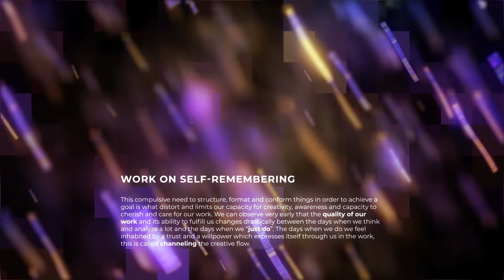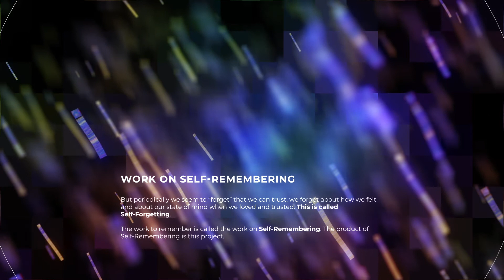Probe 4 - The Remembering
The type of work that the project of the century is about is a total work of art, uniting your experience with the rest of the world's experience. Yourself cannot be separated from the product of the work.